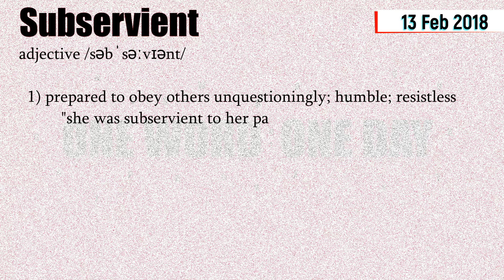SUBSERVIENT (meaning and synonyms) | One Word: One Day | 13 Feb 2018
Subservient (adjective) means lesser important than; subsidiary; secondary; conclusive.

We post one word everyday which can help you in building good vocabulary. The posted word will be easy to remember as we give example using it in different sentences.